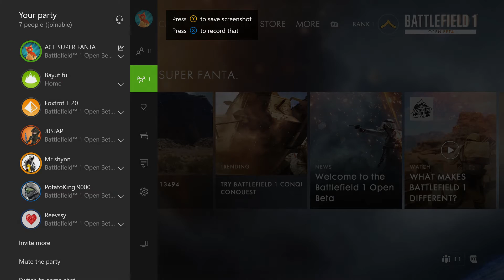Battlefield 1 | Beta Gameplay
I was lucky enough to get my hands on the Battlefield 1 beta for Xbox One, even though it was a public release.

alot was cut from the actual video, jaredletoneededmorejokerscenes. But nah really alot of gameplay footage was cut due to the video going over 9 minutes ;1
Please put your smiley face on and
Songs/Soundtracks ft. in this videos:

Louder Harder Better
By
Galantis

Adventures
By
Himitsu

Sad violin
By
??? (Check Below for link)

Papercuts
By
Illy ft. Vera Blue